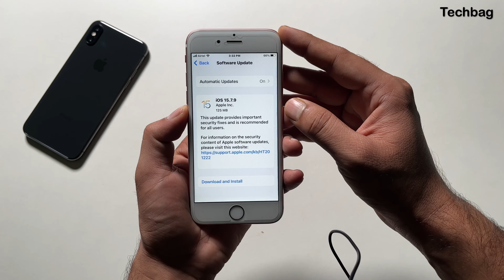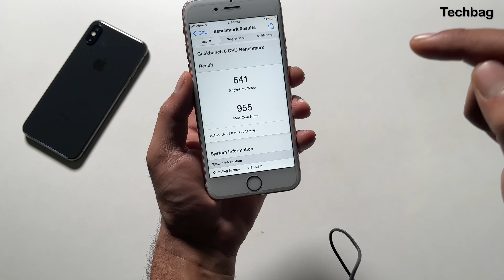iOS 15.7.9 Released on iPhone 6s || Big Update || Battery Problem Fix 100% Proof ||Techbag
iOS 15.7.9 Released on iPhone 6s || Big Update || Battery Drain Problem Fix on iPhone 6s
Main Chanel